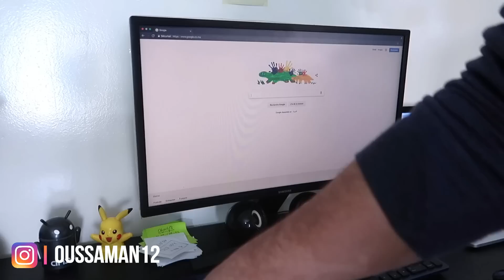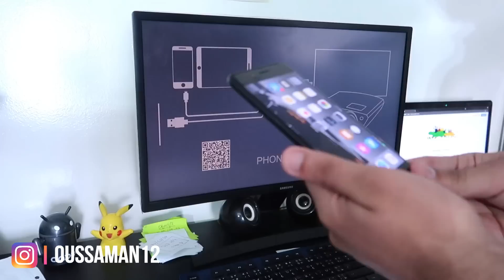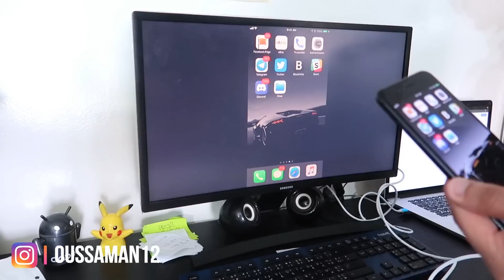اظهار شاشة الهاتف ايفون على التلفاز بدون تطبيق وتمتع بالمباريات والافلام مجانا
S N A P C H A T → Oussaman12